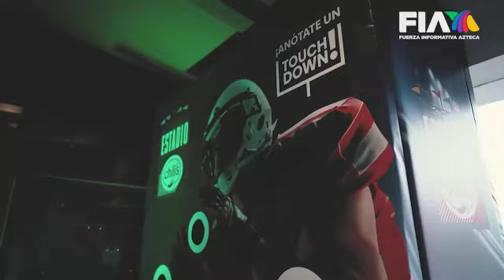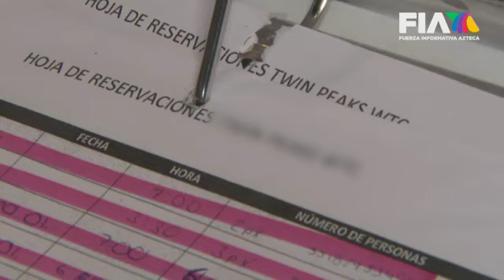Siamesas de Monterrey se someten a EXITOSA CIRUGÍA | Les quitaron una extremidad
Elsa y María Guadalupe Sánchez Flores, siamesas de Monterrey, se sometieron a una exitosa cirugía para retirarles una tercera extremidad inferior que no apoyaban y que les causaba incomodidades para caminar, dormir y sentarse.

Aún se recuperan luego del procedimiento quirúrgico, pero todo salió bien en la cirugía.

Olivia Martínez Valenzuela con el reporte.